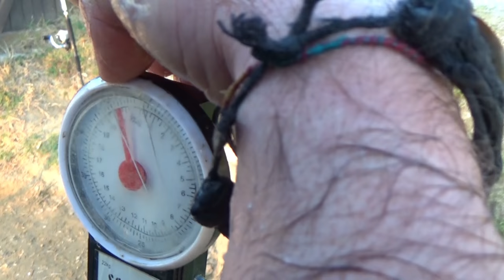PESCA DELLO STORIONE BIG CON IL FORMAGGIO - I.D.P. #47 - CARP FISHING - LAGO OASI DI SAN DONATO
In cerca di catture fredde in una giornata nebbiosai!